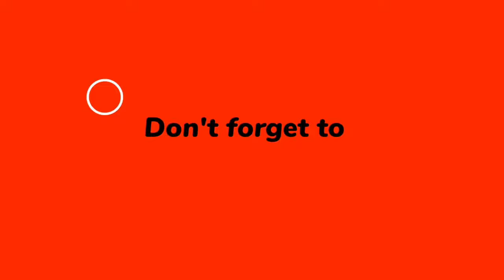The HOLGER 26 Is All Time #1 LMG In COD Mobile (Best Gunsmith/Loadout Class Setup)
Hello Friends In This Video I Have A Show You The Best HOLGER 26 Gunsmith Loadout Gameplay & Class Setup In COD MOBILE Season 1 2024

* Best HOLGER 26 Gunsmith
* Best HOLGER 26 Loadout
* Best HOLGER 26 Class Setup
* Best HOLGER 26 Ranked Matches Gameplay
* Best HOLGER 26 Meta Build
* Best HOLGER 26 Long Range Build

Thank you so much NEFFEX for this amezing music♥️👍

holger 26 gunsmith

holger 26 gunsmith codm

holger 26 gunsmith attachments

holger 26 call of duty mobile gunsmith

holger 26 gunsmith cod mobile

holger 26 cod mobile gunsmith

holger 26 season 1 gunsmith

holger 26 best gunsmith

holger 26 meta

holger 26 best gunsmith codm

holger 26 loadout class setup

holger 26 codm gunsmith

holger 26 best attachments cod mobile

holger 26 diamond camo

holger 26 gunsmith no recoil

holger 26 diamond camo gameplay

holger 26 codm

best holger 26 gunsmith cod mobile

holger 26 gunsmith season 1

holger 26

holger 26 gunsmith mp

holger 26 meta gunsmith